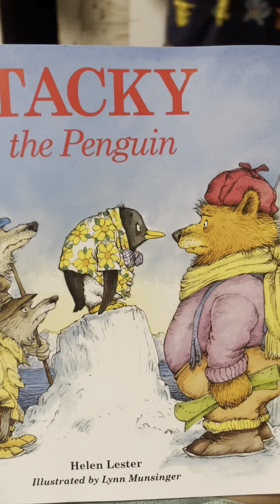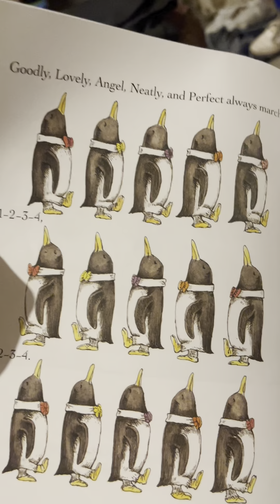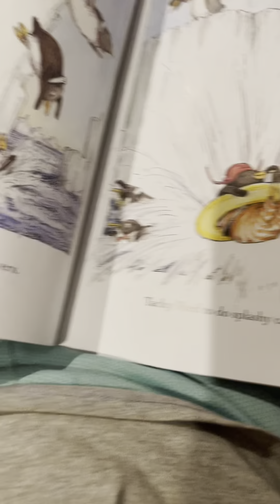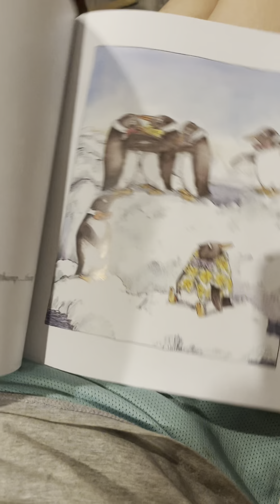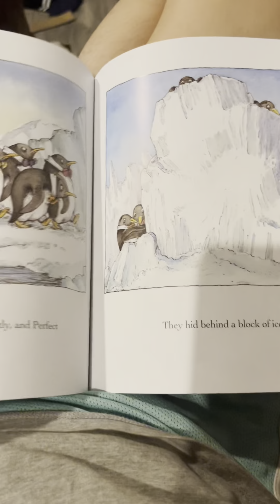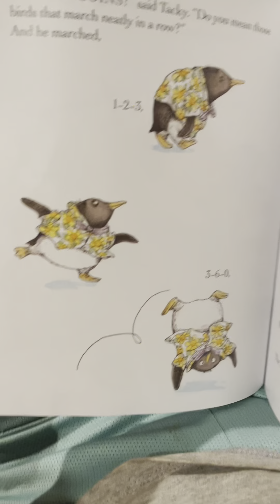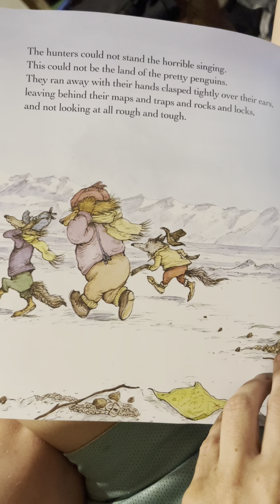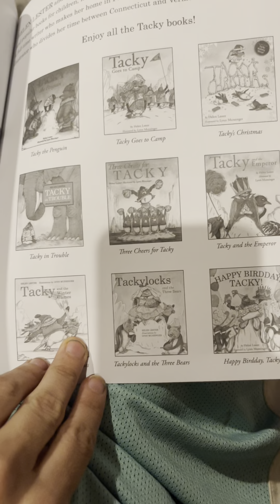storytime readwithme bedtimestories